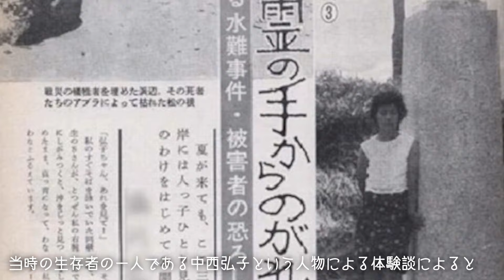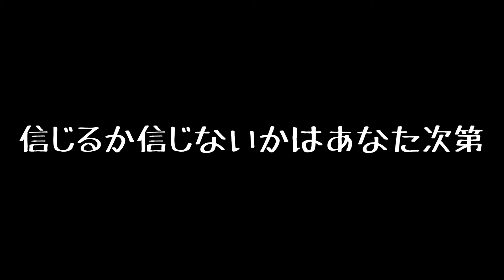橋北中学校水難事故